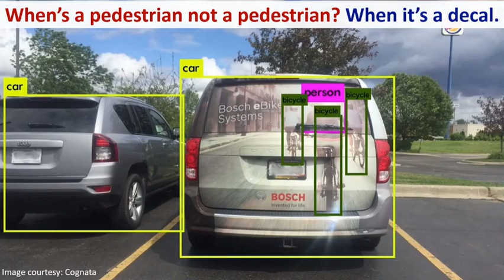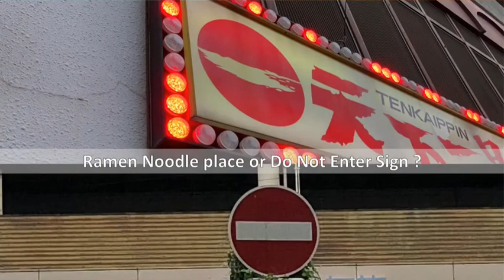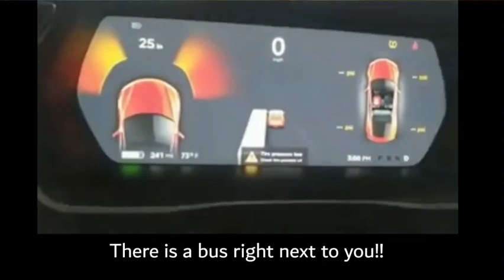Autonomous Driving Confusion Cases | Fails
Credits: F1tenth Lectures by Madhur Behl